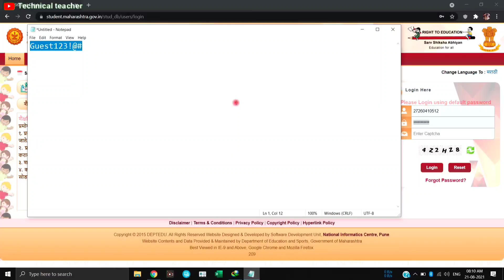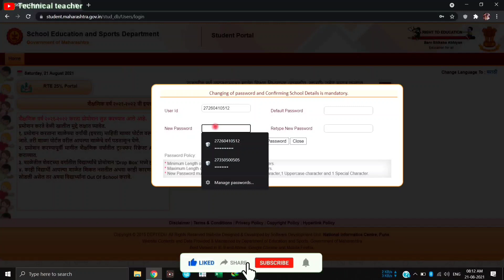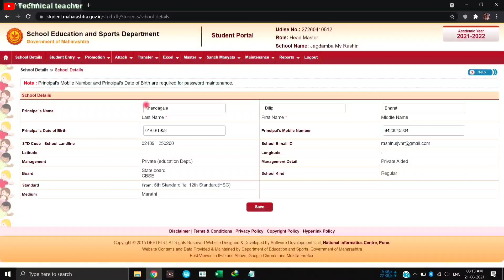what is default password of saral system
default password :-

Guests123!@#

शिक्षक मित्रहो या video मार्फत आपण सरल सिस्टिम मधला लॉगिन चा issue solve करू शकतो